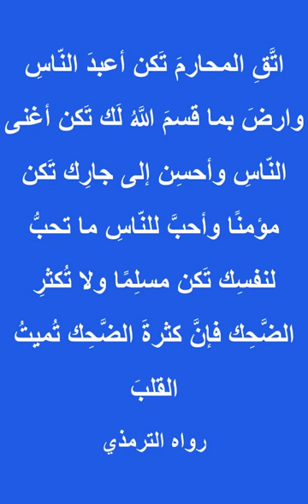أفعل هذه الأشياء وشاهد النتيجة